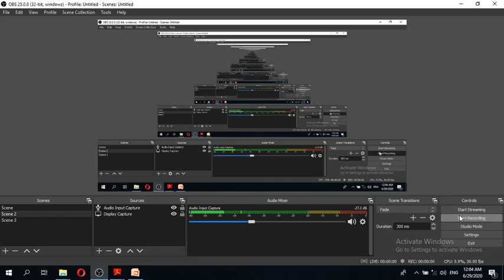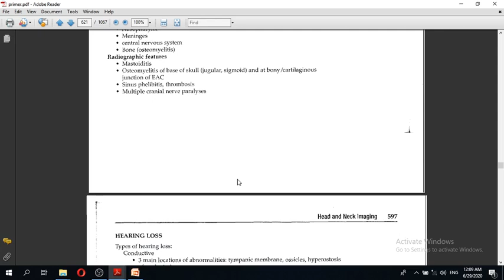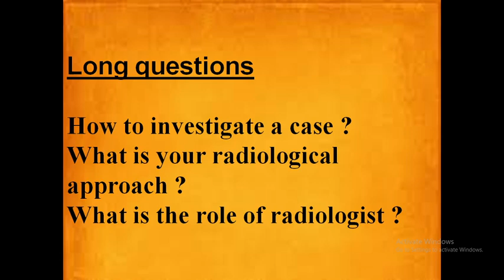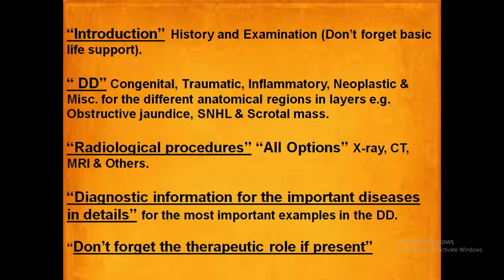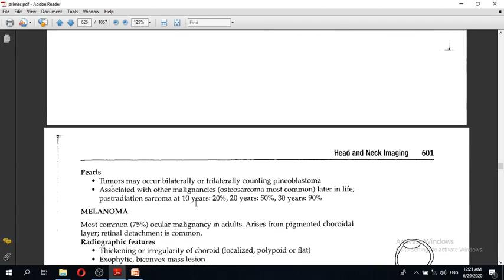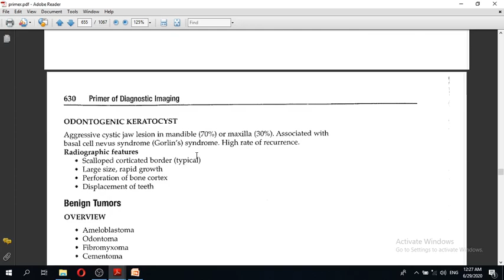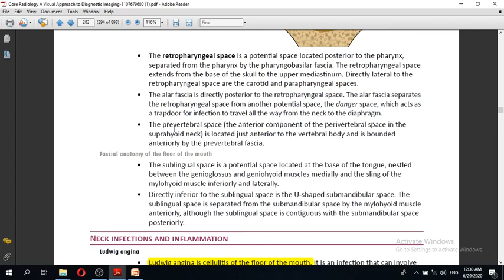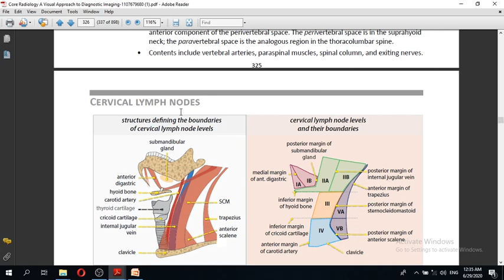Review of primer and core: Head and Neck